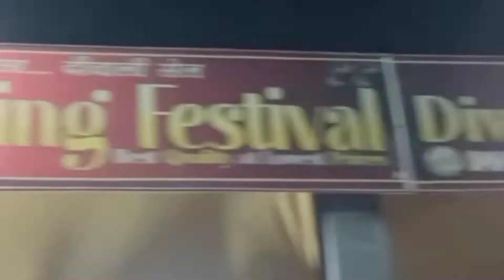Mundra, Gujarat Whole Sale Cheap price and best quality!